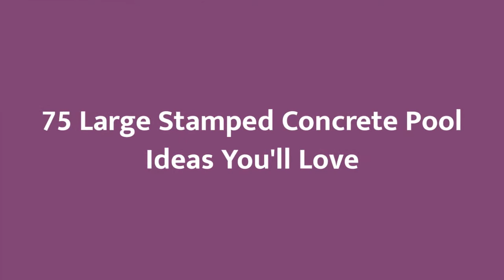75 Large Stamped Concrete Pool Design Ideas You'll Love ☆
0:00:00 - Intro
0:00:12 - Large Stamped Concrete Pool Design Ideas You'll Love: Inspirations 1 to 25
0:03:03 - Large Stamped Concrete Pool Design Ideas You'll Love: Inspirations 26 to 50
0:06:07 - Large Stamped Concrete Pool Design Ideas You'll Love: Inspirations 51 to 75